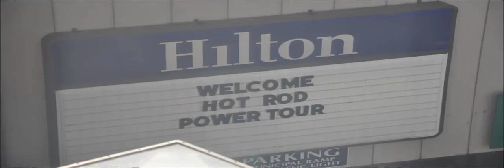Hot Rod Power Tour 2010 Day 2 - SYSADM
Day 3 on the Hot Rod Power Tour